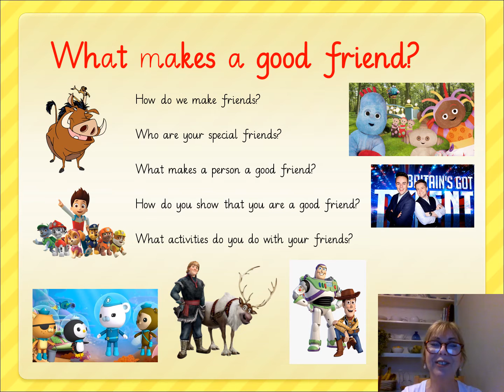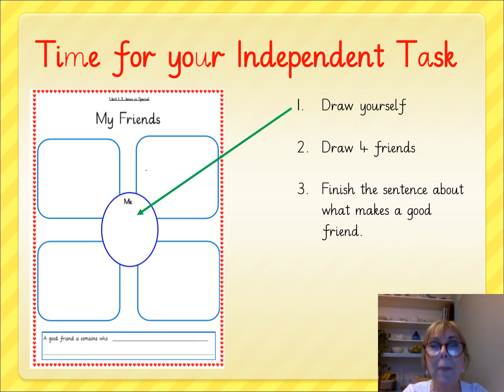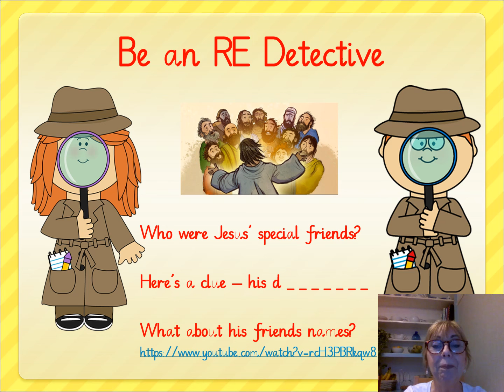Y1 RE Friends 22.2.21